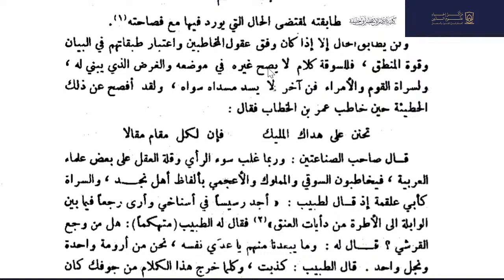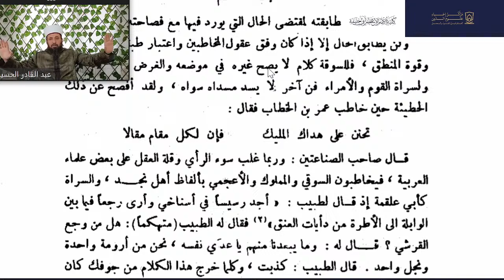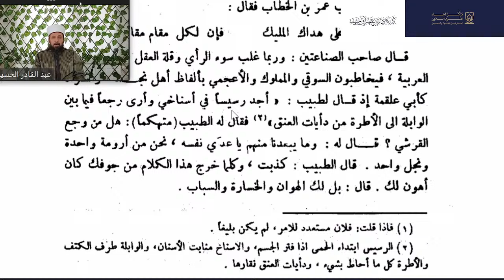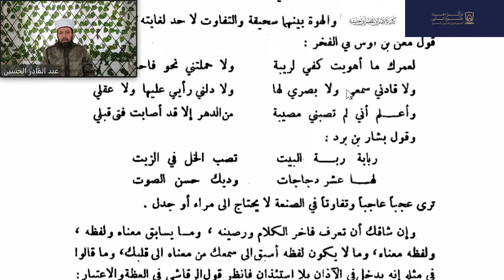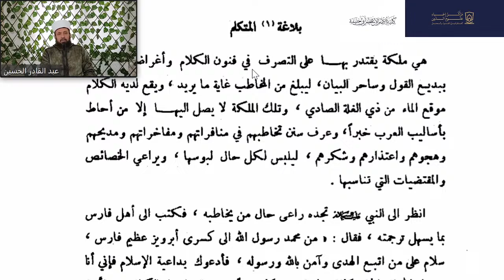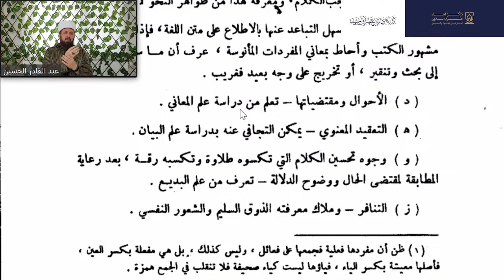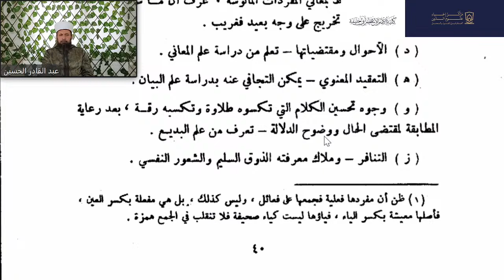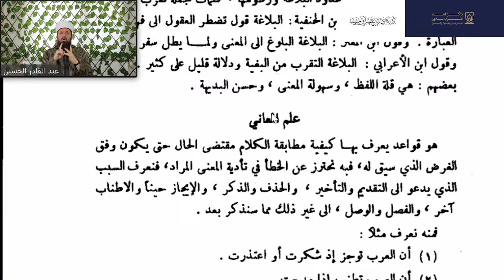ما هي البلاغة؟ 3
تابعوا فضيلة الدكتور عبد القادر الحسين على صفحاته وحساباته الرسمية:
يوتيوب:
ولدخول مجموعة الوثاب "واتزاب" لمتابعة الدروس والأسئلة يمكنكم ملئ الطلب في الرابط التالي: